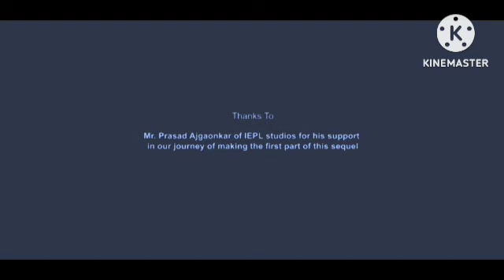Lamhe Review Explained & Facts | Anil Kapoor | Sridevi | Anupam Kher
This is not a Movie. I have discussed Lamhe facts, Satellite & OTT Details, Preproduction-Cost Production & Filming Details, Budget & Worldwide Lifetime Box-Office Collection Details, deep story analysis & Explanation